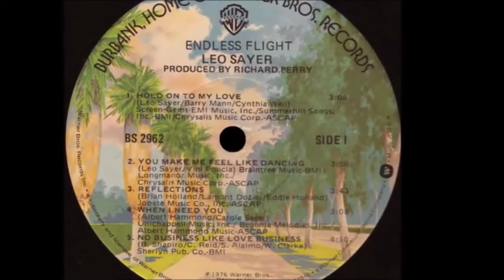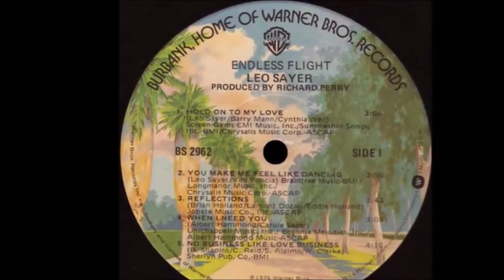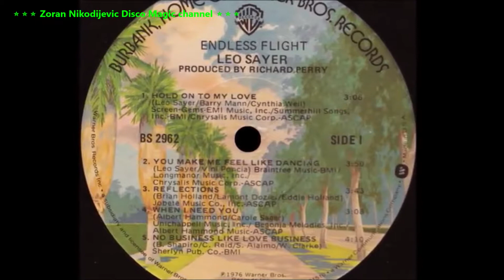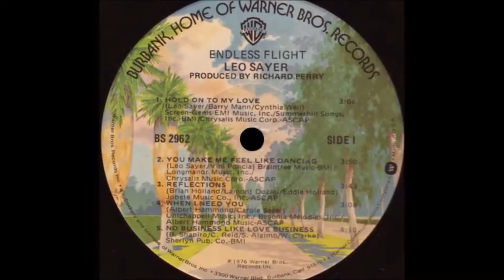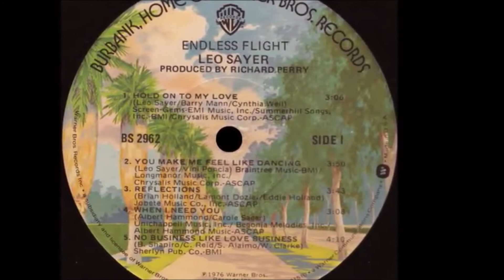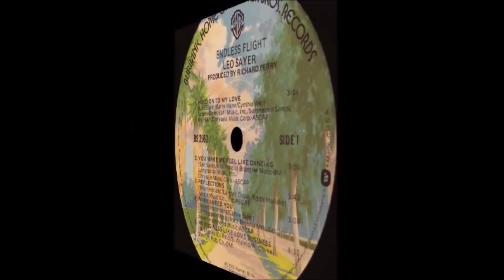Leo Sayer 🍀🍁⭐You Make Me Feel Like Dancing 1976 ⭐⭕🆗🌈 Joe Joyce dj ❎ Disco Magic album